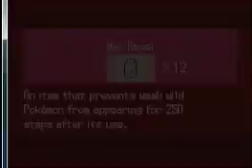jaden vs agentflex b/w battle 6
so on aax i came across this guy and he wants a b/w battle so i test out some new pokemon on him to my surprise did decent to sooo pro for me anyways lol enjoy the awomseness his channel and stuff so enjoy the match k